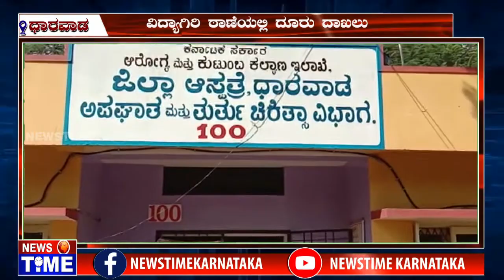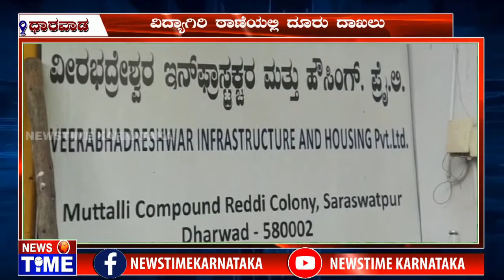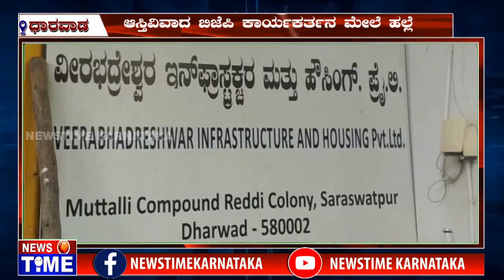ಆಸ್ತಿ ವಿವಾದ ಬಿಜೆಪಿ ಕಾರ್ಯಕರ್ತನ ಮೇಲೆ ಹಲ್ಲೆ.